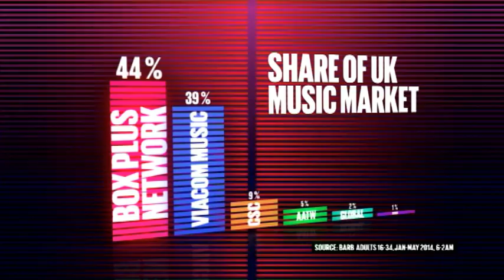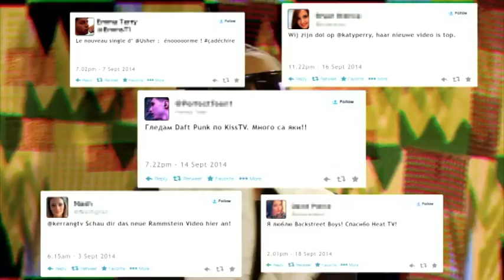The Box Plus Network International Reel April 2015